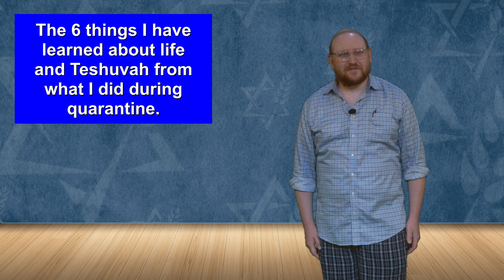Erev Rosh Hashanah Sermon 5781